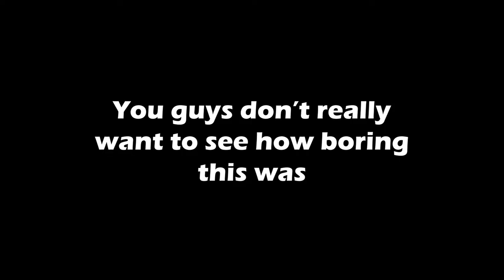Storage Warehouse Finished! | Chicken Block Ep05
Welcome to episode 5 of Chicken Block with me, CrissANDCasey, and MrBeardstone! In this episode we hunker down, gather the resources, and finish our MASSIVE storage warehouse. It's about time we had an organized storage system!!